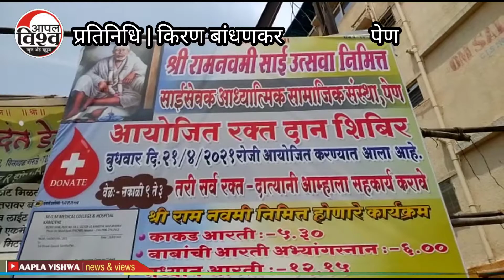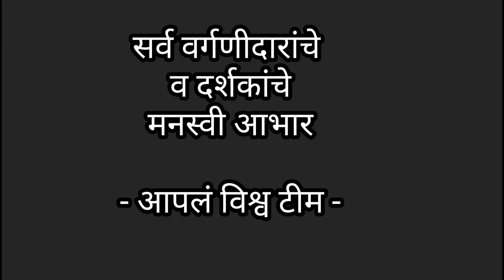२२एप्रिल२०२१ पेण साईसेवक अध्यात्मिक सामाजिक संस्थेचे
२२एप्रिल२०२१ पेण साईसेवक अध्यात्मिक सामाजिक संस्थेचे रक्तदान...पहा पत्रकार दीपक_शिंदे यांचे *आपलं विश्व* 🙏सबस्क्राईब करा व नियमित पहा🙏